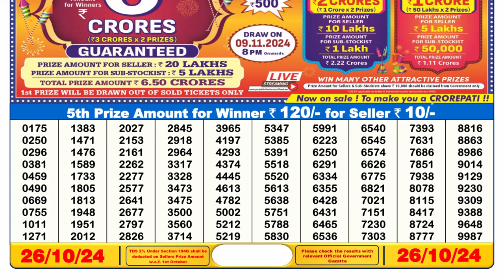🔴Dear Lottery Result Today 6PM 26.10.24 | Lottery Sambad Pdf Aaj Ka